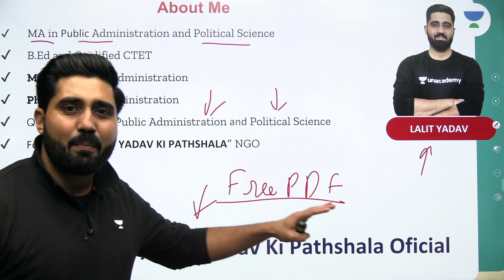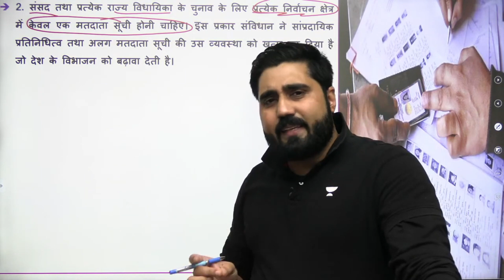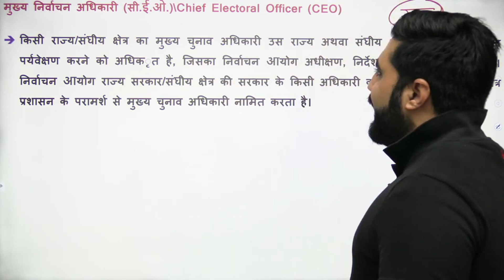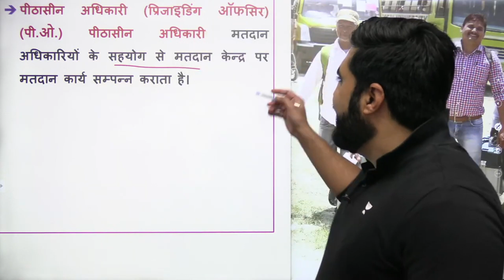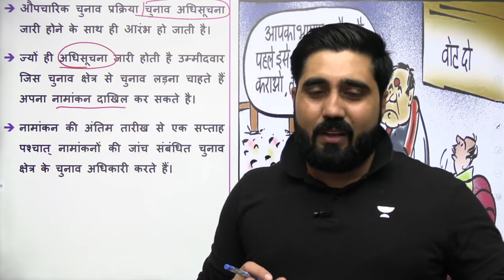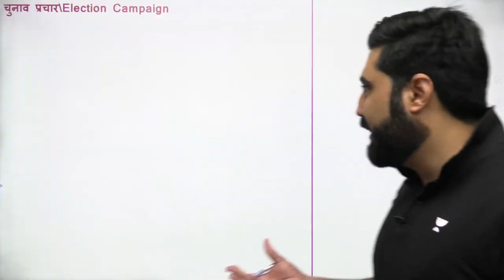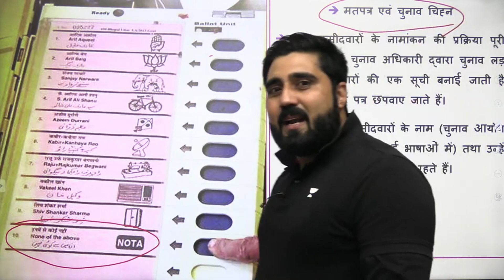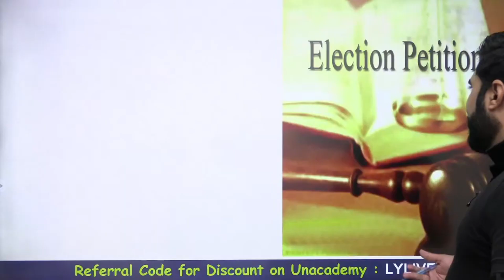भारत में निर्वाचन व्यवस्था | Electoral System in India | Polity Revision | Lalit Yadav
Elections to the Lok Sabha and each Vidhan Sabha are carried out using a first-past-the-post electoral system. For each constituency, the electors can cast their vote for a single candidate (of their choice), the winner being the candidate who gets the most votes

🏆 May Extension Week is now Live 🤩

🎖️6 Months Extension Free on 18 Months subscription
🎖️1 Year Extension on 2 Years with Unacademy Promise
🎖️2-Year Extension on 3 Years with Unacademy Promise
Fully Paid Residential 🏘️ QEP on clearing Prelims
and Last Mile interview 👔 Preparation on clearing Mains
and 100% 💯  refund on clearing UPSC with Unacademy Promise

Offer valid for Limited Time Only! 🎯

🔊🔊Unacademy is back with All India Prelims Mock Test for UPSC CSE

⚡Test your prep before appearing for your Prelims exam⚡

Take the test in Online mode or at Delhi offline test center
⏰ May 18, 2023 | 9:30 AM onwards

➤ *Use Code ''LYLIVE'', Unlock FREE Special Classes on our platform, & also Get  exciting  off on your Subscription today.

You can enroll to Unacademy Subscription and get the following benefits:
1. Learn from your favourite teacher
2. Dedicated DOUBT sessions
3. One Subscription, Unlimited Access to Live Online Classes and Videos
4. Real-time interaction with best-in-class teachers
5. You can ask doubts in live online classes
6. Limited students in each Class
7. Download the videos & watch them offline